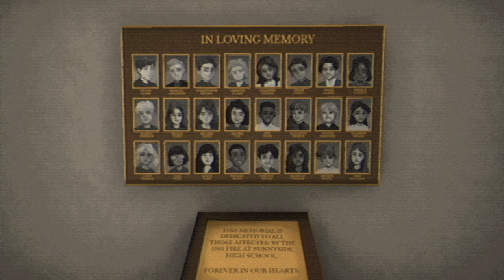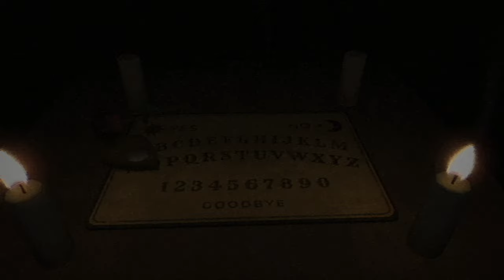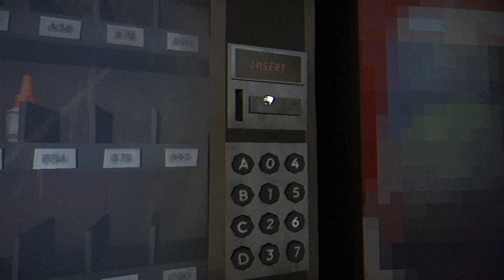Fear the Spotlight Gameplay [PC]🕵️‍♂️🔍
Fear The Spotlight : A Puzzle/Horror/Exploration game 😱🕵️‍♂️🔍pc